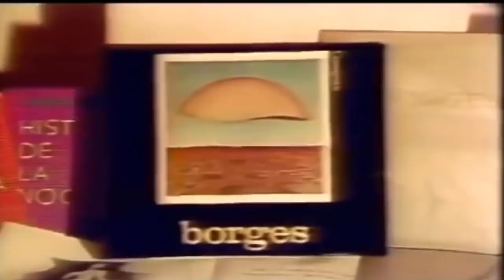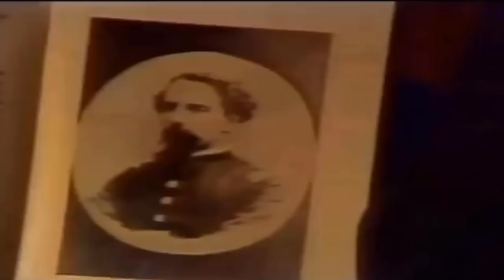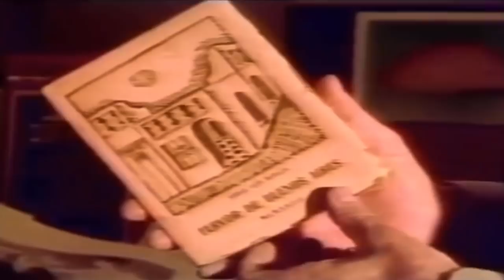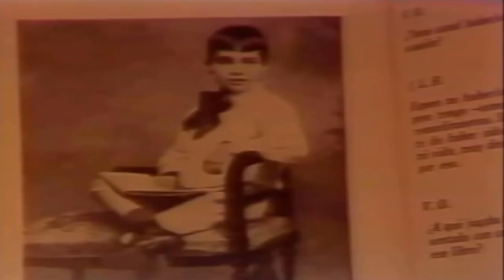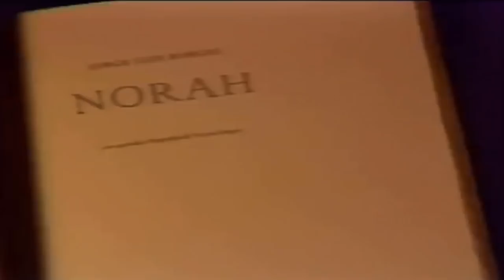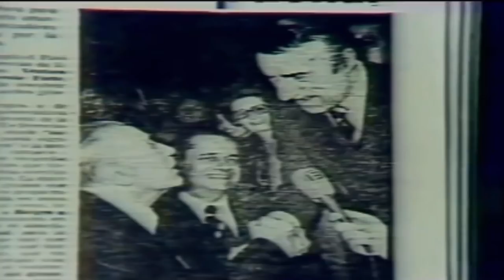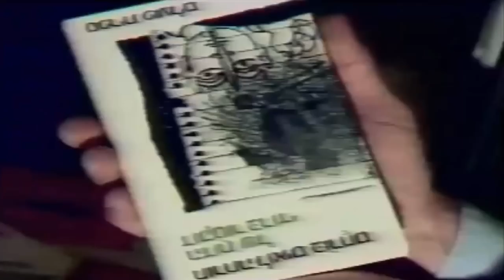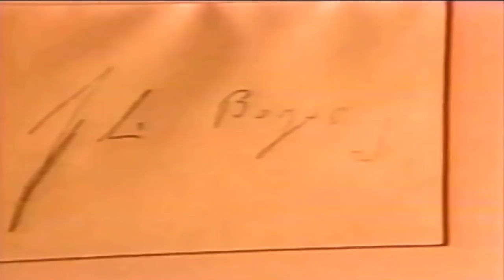Entrevista a "Jorge Luis Borges"